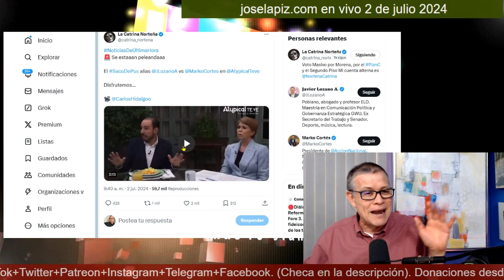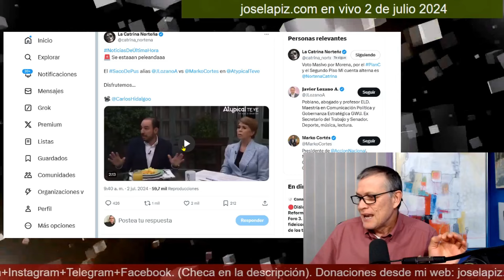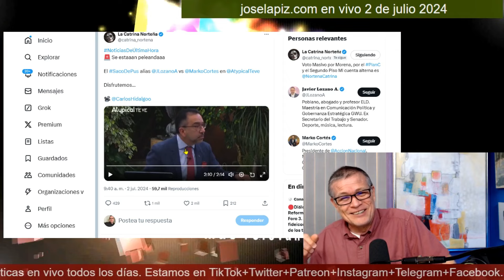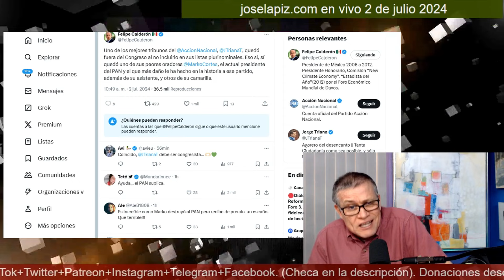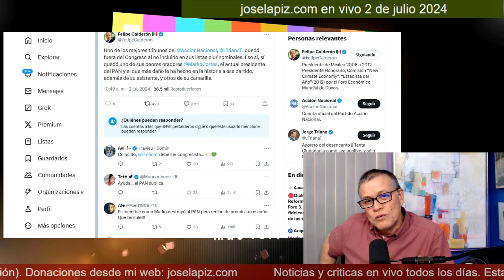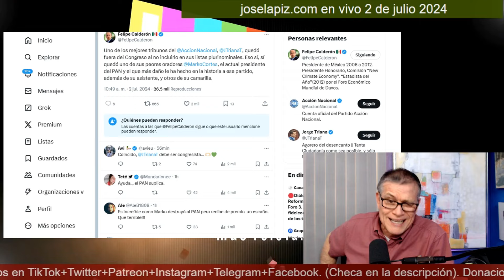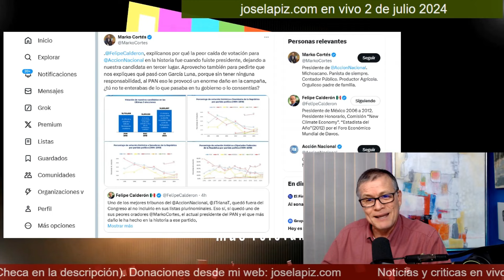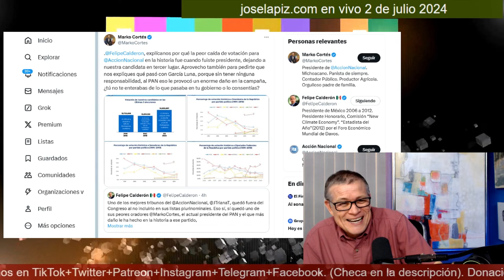¡Alazraki sorprendido! Agarrón entre Calderón y Marko Cortés ¡Javier Lozano zurrado!